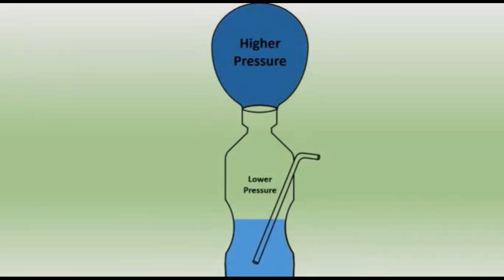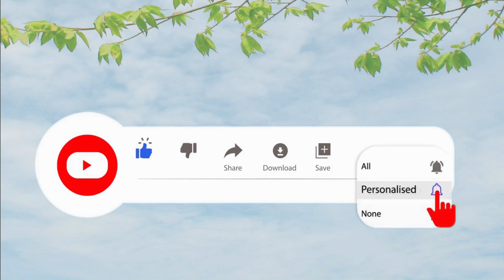මැජික් 10ක් | Magic Tricks | School Science tricks | විද්‍යා විනෝදේ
Sampath Hamuwa | Sampath | Hamuwa | Education | sinhala | sri lanka | School | providing educationl knowledge | Educational information

පුංචි ක්‍රියාකාරකම් දහයක්
ආරක්ෂාකාරීව නිවැරදි ක්‍රමවේදයට සිදු කරන්න
සම්පත් හමුන සමඟ රැදී සිටින්න
ස්තූතියි..